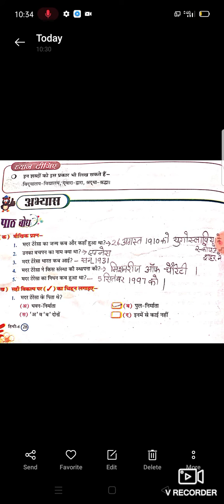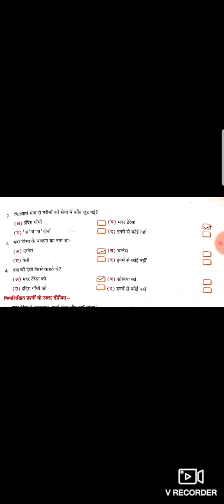Lesson 6, Mother Teresa, Class 4th (Part 4)